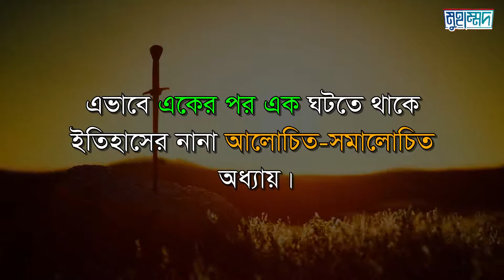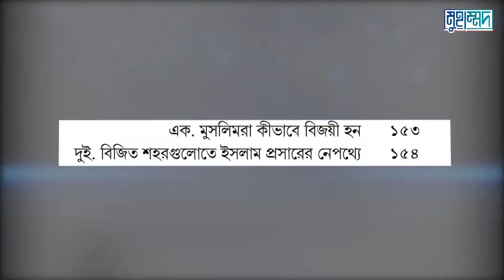ড. আলি মুহাম্মদ সাল্লাবি রচিত উমাইয়া খিলাফতের ইতিহাস ১-৬ খণ্ড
খিলাফতে রাশিদার সোনালি যুগের পর বনু উমাইয়ার হাত ধরেই ইসলামের প্রথম প্রজন্মের রেখে যাওয়া অমূল্য সম্ভার পরবর্তী প্রজন্মের শিরায়-গ্রন্থিতে প্রবাহিত হয়েছে। নবিজি সাল্লাল্লাহু আলাইহি ওয়া সাল্লাম ও সম্মানিত সাহাবিগণের শাসননীতি, রাজনীতি এবং সমরনীতি থেকে শুরু করে রাষ্ট্রীয় ও পররাষ্ট্র সম্পর্কিত সবকিছুই উমাইয়াদের সময় পূর্ণ জোয়ারে বইতে শুরু করে। বিশেষত আলি রাদিয়াল্লাহু আনহুর পরবর্তী সময়ে মুসলিমবিশ্বে যখন শিয়া ও খারিজির মতো নানা ফিরকার উদ্ভব ঘটে, তখন রাসুলুল্লাহ ও সাহাবিগণের প্রকৃত আদর্শের অনুসারী হিসেবে আবির্ভূত হন উমাইয়া খলিফাগণ; যারা আহলুস সুন্নাহ ওয়াল জামাআতের পতাকা হাতে প্রায় শতাব্দীকালব্যাপৗ পৃথিবীতে খিলাফতের নেতৃত্ব দিয়েছেন।
মুসলিম ইতিহাসের প্রতিটি শাসনামলকেই দৃশ্যমান নানা চক্রান্তের পাশাপাশি অদৃশ্য বিভিন্ন ষড়যন্ত্রের শিকার হতে হয়েছে। উমাইয়া খিলাফতকেও বহুমুখী ষড়যন্ত্রের মোকাবিলা করতে হয়েছে; মুনাফিকদের চক্রান্তে জর্জরিত হয়েছে প্রতিটি শাসনকেন্দ্র, অভ্যন্তরীণ কোন্দলে রক্তাক্ত হয়েছে প্রতিটি প্রান্তর। বহিঃশত্রুর নির্লজ্জ প্রোপাগান্ডায় ক্ষুণ্ণ করা হয়েছে উমাইয়া সন্তানদের গুরুত্বপূর্ণ অবদান, সাফল্যকে ছাপিয়ে প্রচার করা হয়েছে সাম্রাজ্যের সমস্যা ও সংকটের দীর্ঘ ফিরিস্তি।
ইতিহাসের পরতে পরতে উমাইয়া খিলাফতকে ঘিরে পুঞ্জীভূত হওয়া ঘৃণাচর্চার এসব বুদ্বুদ সরিয়ে বিশুদ্ধ ও ইনসাফপূর্ণ ইতিহাসের উপস্থাপক হিসেবে আবির্ভূত হয়েছেন বর্তমান বিশ্বের খ্যাতিমান ইতিহাসগবেষক ড. আলি মুহাম্মদ সাল্লাবি। ক্ষুরধার লেখার স্বতন্ত্র ধাঁচে একই সঙ্গে ঘটনা ও ব্যক্তিদের তুলে আনার অনুপম শিল্পী আলি সাল্লাবি। তিনি একে একে উমাইয়া খলিফাগণের বৃত্তান্ত তোলে আনার পাশাপাশি চলমান ঘটনার আড়ালে ঘটমান অনুঘটনাকেও নজরে এনেছেন—যেসবকিছু মূলত মঞ্চের মূল চরিত্রকে প্রভাবিত করে ইতিহাসের প্রকৃত সত্যকে ধোঁয়াশা করে রেখেছিল। তার এই কর্মযজ্ঞ পাঠককে ইতিহাসের প্রশ্নবিদ্ধ বিরোধগুলো নিয়ে নতুন করে ভাবতে বাধ্য করবে। এছাড়া নববি ও খিলাফতে রাশিদার যুগের প্রশাসনিক, সাংস্কৃতিক ও রাজনৈতিক পরিমণ্ডলের রেশ কীভাবে উমাইয়া খিলাফতকে গ্রহণযোগ্য পাটাতনে দাঁড় করিয়ে দিয়েছিল, সেই গুরুত্বপূর্ণ দিকটিও উঠে এসেছে—যা অন্যান্য ইতিহাসগ্রন্থে অনুপস্থিত।
উমাইয়া খিলাফতের সময়কালে ইসলামি শাসন ও শরিয়া বাস্তবায়নের ফলে যে আলো ছড়িয়ে পড়েছিল, তা বর্তমান সময়ের জন্য কতটা প্রাসঙ্গিক—বইটি অধ্যয়নের পরই তার বাস্তবতা উপলব্ধি করা যাবে। জটিল-কঠিন বিষয়ের মনোজ্ঞ উপস্থাপনা ও বিশ্লেষণে পরিপূর্ণ এই বৃহৎ গ্রন্থটি বাংলাভাষী পাঠকের নিকট কালজয়ী ও আকর-সূত্র হয়ে থাকবে বলে আমার বিশ্বাস।
প্রিয় পাঠক, ছয় খণ্ডের এই গ্রন্থটি মুহাম্মদ পাবলিকেশনের এ যাবৎকালের সবচেয়ে বড় কর্মযজ্ঞ। একঝাঁক দক্ষ অনুবাদক, সম্পাদক, প্রুফরিডার, ডিজাইনারসহ কয়েকজন প্রিয় ও শ্রদ্ধেয় মানুষ এ প্রকল্প সফল করতে রাতদিন খেটেছেন, যাদের প্রত্যেকেই মুহাম্মদ পরিবারকে আন্তরিকভাবে ভালোবাসেন। মুহাম্মদ পাবলিকেশন তাদের ভালোবাসার কাছে ঋণী।
অনুবাদক হিসেবে প্রবীণদের পাশাপাশি যোগ্য নবীনরাও যুক্ত হয়েছেন; সবার কাজ ও প্রচেষ্টার প্রতি আমরা কৃতজ্ঞ। অনুবাদ করেছেনমাহদি হাসান, শাহ মুহাম্মদ খালিদ, মাহমুদ আহমাদ, শাহরিয়ার হাসান, মুজাহিদুল ইসলাম মাইমুন, ইলিয়াস আশরাফ, আবদুন নুর সিরাজি, যায়েদ মুহাম্মদ, আহনাফ তাহমিদ এবং হামেদ বিন ফরিদ।
অনুবাদ নিরীক্ষণের পুরো কাজটি করেছেন দক্ষ ও প্রতিভাবান লেখক ও অনুবাদক মাহদি হাসান। ইতিহাসের নানা শাখা-প্রশাখায় তিনি কাজ করে অনেক আগেই আপনাদের হৃদয়ে জায়গা করে নিয়েছেন। এই বিশাল কাজের মাধ্যমে তার ধৈর্য ও অধ্যবসায় পাঠকের সামনে উন্মোচিত হলো।
ভাষাসম্পাদনা করেছেন জনাব কুতুব হিলালী; আবু আলি মোহাম্মদ ও যায়েদ মুহাম্মদ। তাদের প্রত্যেকেই নিজকর্মে দক্ষ, সুপরিচিত ও পাঠকের নিকট গ্রহণযোগ্য মানে উত্তীর্ণ। পুরো গ্রন্থের সিংহভাগ কাজ সম্পন্ন করেছেন শ্রদ্ধেয় কুতুব হিলালী; নিঃসন্দেহে এটি তার অসাধারণ কৃতিত্ব ও দক্ষতার পরিচয় বহন করবে। বাকি অংশের কাজ সম্পন্ন করেছেন বহুগ্রন্থ সম্পাদক আবু আলি মোহাম্মদ ও প্রতিভাবান আলিম ও অনুবাদক যায়েদ মুহাম্মদ; আল্লাহ তাদের উত্তম বিনিময় দান করুন।
বানান সমন্বয়ের জন্য বিশেষ কৃতজ্ঞতা স্বীকার করছি মাকামে মাহমুদ ও মুহাম্মদ প্রুফরিডিং টিমের প্রতি। এতগুলো খণ্ডে বানান সমন্বয় বেশ কষ্টসাধ্য ও সুকঠিন। তারপরও ধৈর্যের সঙ্গে সময় দেওয়ার জন্য সবার প্রতি রইল ভালোবাসা ও কৃতজ্ঞতা।
প্রিয় পাঠক, বইটি আমরা ছয় খণ্ডে প্রকাশ করছি। এর মাধ্যমে ইতিহাসের পাঠককে সময়ের সবচেয়ে সেরা কিছু উপহার দিতে চেষ্টা করেছি। বড় কাজ হিসেবে মনুষ্য সীমাবদ্ধতায় নানা বিচ্যুতি থেকে যাওয়া স্বাভাবিক, এটি মেনে নিয়েই আপনাদের সামনে আমাদের সর্বোচ্চ প্রচেষ্টা উপস্থাপন করছি। আল্লাহ আমাদের ভুলত্রুটি ক্ষমা করুন। সকলের প্রচেষ্টা কবুল করুন। আল্লাহ মহা পবিত্র, খুঁতহীন ও ত্রুটিমুক্ত। সকল প্রশংসা আল্লাহর।
আল্লাহুম্মা সাল্লি আলা মুহাম্মাদ ওয়া আসহাবিহি ওয়া সাল্লিম।
বই : উমাইয়া খিলাফতের ইতিহাস
১-৬ খণ্ড একত্রে; কার্টুন সিস্টেম
লেখক : ড. আলি মুহাম্মদ সাল্লাবি
অনুবাদক; মুহাম্মদ পাবলিকেশন টিম
সম্পাদনা : সালমান মোহাম্মদ , কুতুব হিলালী, যায়েদ মুহাম্মদ
পৃষ্ঠা : 2400
মুদ্রিত মূল্য : 3055/-
প্রি-অর্ডার মূল্য : 1680/-
প্রতিটি বইয়ে উন্নতমানের আলাদা জ্যাকেট থাকবে
কাগজ : পারটেক্স ৮০ গ্রাম
গিফট : চাবির রিং, প্রিমিয়াম বুকর্মাক, নরমাল বুকমার্ক; নোটবুক, গ্রন্থতালিকা।

অর্ডার করতে ইনবক্স করুন আমাদের, অথবা ভিজিট করুন আমাদের ওয়েবসাইট।

"বিশুদ্ধ/সহি ইসলামে গ্রন্থের অনন্য প্রতিষ্ঠান"

ইখলাস স্টোর
বিশ্বরোড মোড়, হোসেন পেট্রোল পাম্পের পার্শ্বে, চাঁপাইনবাবগঞ্জ
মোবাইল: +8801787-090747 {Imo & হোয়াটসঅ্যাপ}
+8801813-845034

ডাকযোগে কুরিয়ার সার্ভিসের মাধ্যমে পাঠানো হয় দেশের যেকোন প্রান্তে।